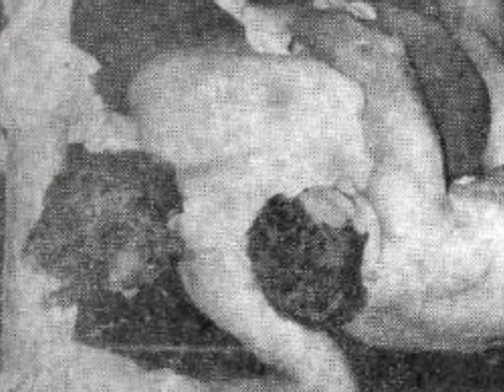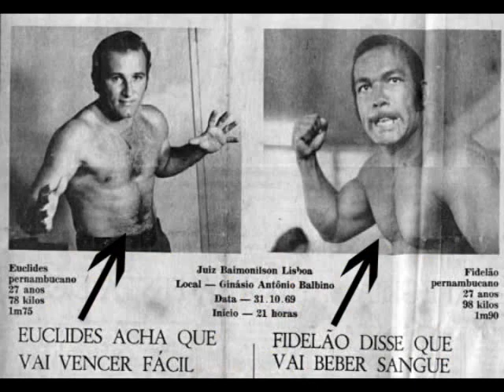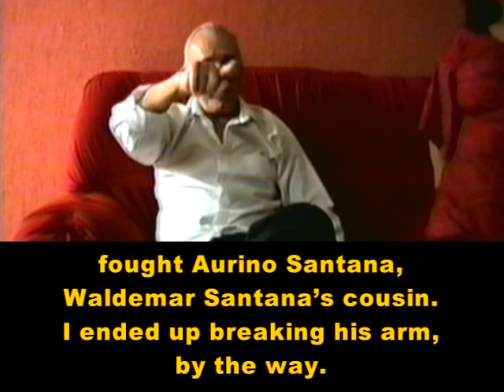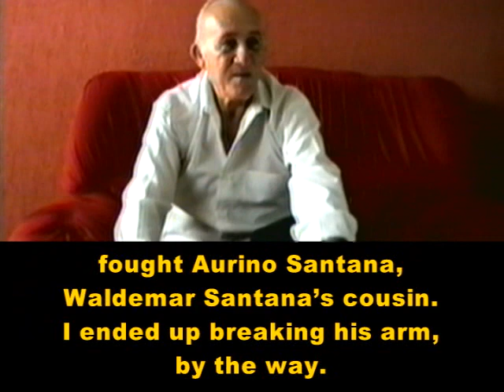Euclides Pereira - The vale-tudo fighter who was never defeated - Interview - 3/9 - 2008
He talks, among a lot of things, about his carreer and his toughest opponents: Ivan Gomes, Rei Zulu, Waldemar Santana and of course, Carlson Gracie. And much, much more. Enjoy it.